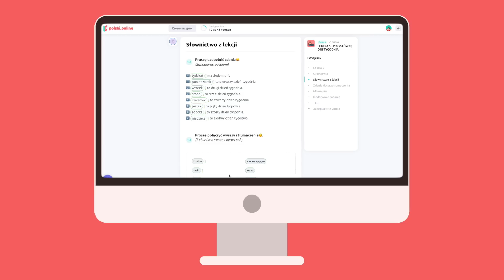Странные выражения поляков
В сегодняшнем видео мы с вами будем учиться не попадать в неловкие ситуации. Разберем фразы, которые можно неправильно понять или перевести и выучим очень много новых слов.

Поэтому, если вы хотите увеличить свой словарный запас и чувствовать себя более уверенными в Польше, тогда досмотрите видео до конца 😉

📌 Содержание видео:
0:00 Вступление
0:26 Silny wiatr porwał moje rzeczy.
1:15 Poczekaj chwilkę, muszę odebrać telefon!
2:42 Онлайн-курс польского языка
3:51 Wiem, że masz jutro egzamin. Życzę połamania nóg!
4:27 Na randce opowiadał mi o swoich interesach w branży budowlanej.
5:56 Kupiłem nowy naszyjnik dla Tosi. Ona uwielbia biżuterię.
6:55 Oddech to życie!
7:28 Marek często podrywa dziewczyny w tej kawiarni.
8:13 Agnieszka zareklamowała buty, które po 2 dniach się rozkleiły.

В комментариях оставляйте пожелания по темам, свои впечатления от видео.

Польский язык | Польська мова | Польские слова | Польские звуки | Учёба в Польше | Польские глаголы | Польские выражения | Уроки польської мови | Иванна Мных